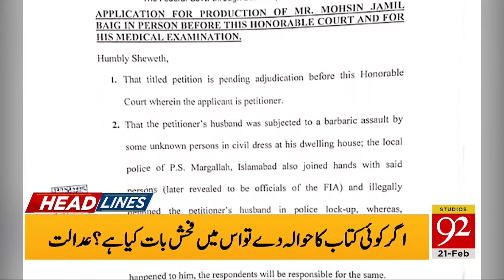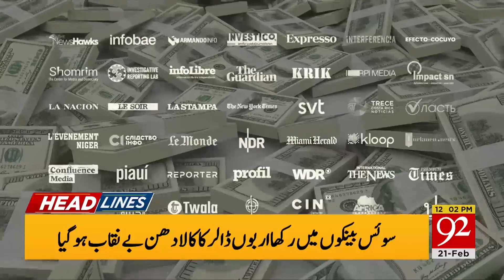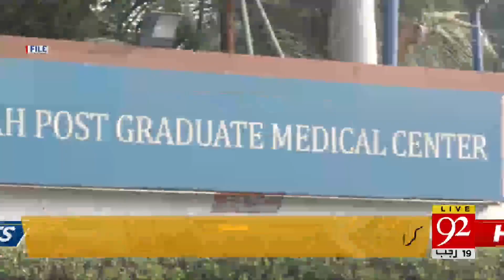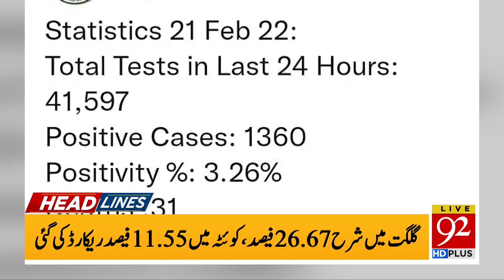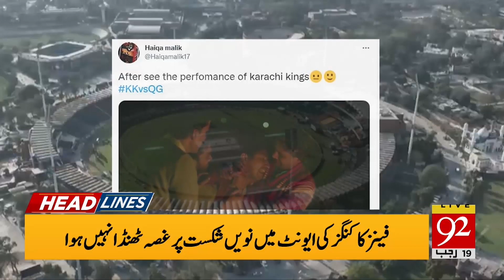Top Corruption Exposed! | Headlines | 12:00 PM | 21 February 2022 | 92NewsHD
Must watch Top Corruption Exposed